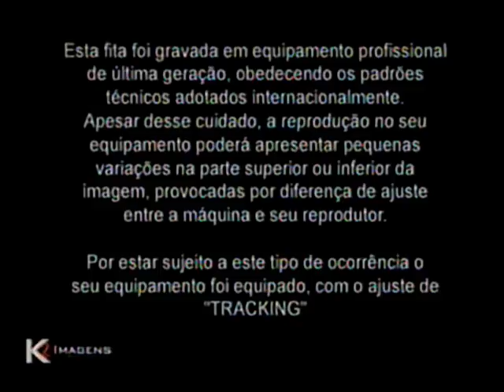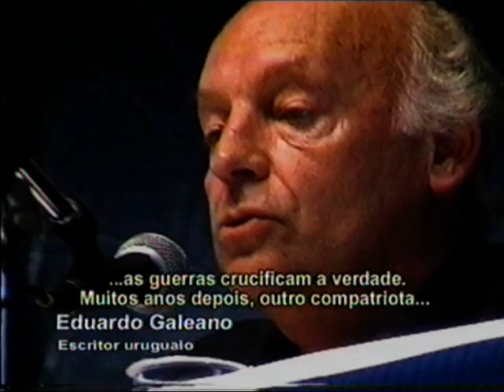UM OLHAR? parte 1